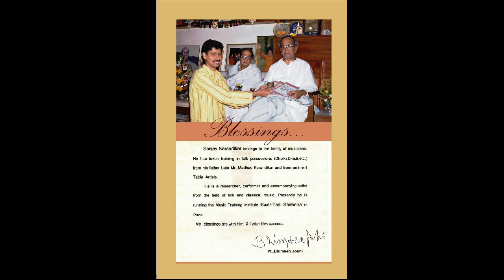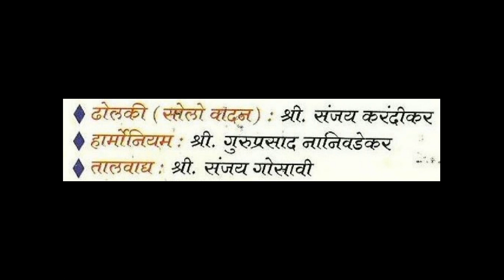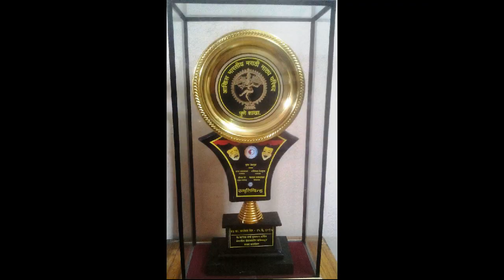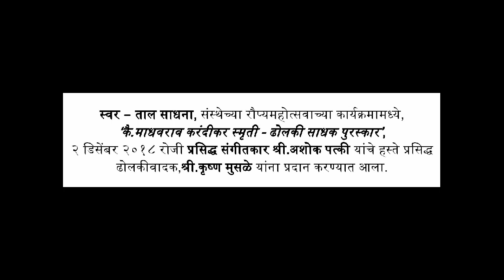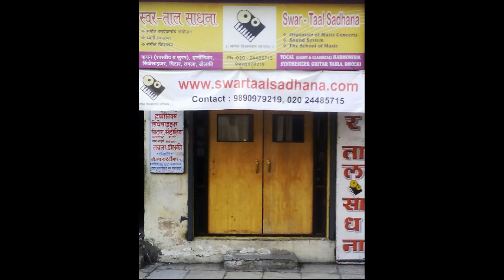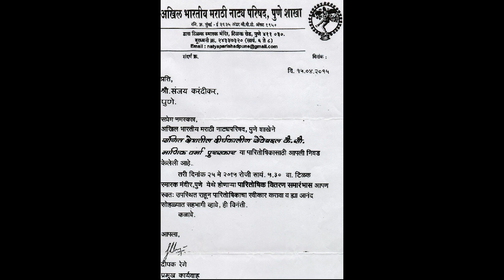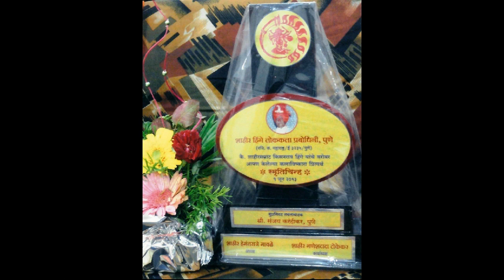महाराष्ट्राची लाडकी ढोलकी - भाग १ - द्वारा: संजय करंदीकर, पुणे Maharashtrachi Ladki Dholki -Part 1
‘महाराष्ट्राची लाडकी ढोलकी’ सादरकर्ते: श्री.संजय करंदीकर या ध्वनिफितीचे प्रकाशन
१९९६ साली, आमदार श्री. गिरीश बापट यांच्या हस्ते झाले.  ढोलकी स्वतंत्र वादन : श्री.संजय करंदीकर,  हार्मोनियम श्री. गुरुप्रसाद नानिवडेकर,  तालवाद्य: श्री. संजय गोसावी

‘Maharashtrachi Ladki Dholki’ (Beloved Dholki of Maharashtra)
Presenter: Sanjay Karandikar. This audio tape was released in 1996 by
MLA Mr. Girish Bapat. Dholki Solo : Mr.Sanjay Karandikar,
Harmonium,Mr. Guruprasad Nanivadekar, Percussion: Mr. Sanjay Gosavi

स्वर-ताल साधना, पुणे, भारत येथे गायन, हार्मोनियम, बासरी, माउथ ऑर्गन, सिंथेसायझर, तबला, ढोलकी, ढोलक, दिमडी, डफ इ. ताल वाद्यांचे शिक्षण दिले जाते.  संस्थेद्वारा ऑनलाईन संगीत वर्गही घेतले जातात.

Online/ Offline Music classes for - Vocal, Harmonium, Basri, Synthesizer,
Guitar, Mouth organ, Tabla, Dholki, Dholak, Dimdi are conducted by,

Swar-Taal Sadhana,
The School of Music
1223, Sadashiv Peth, Near Perugate Police Chowki,

press bell Icon to get latest updates.